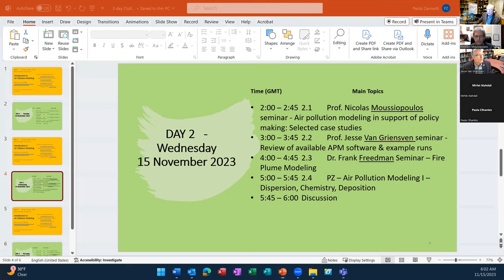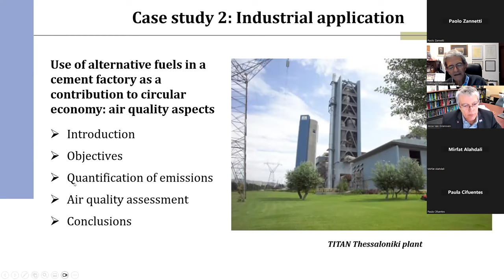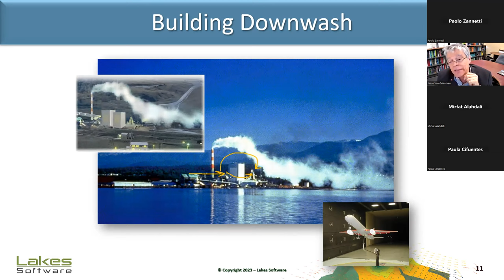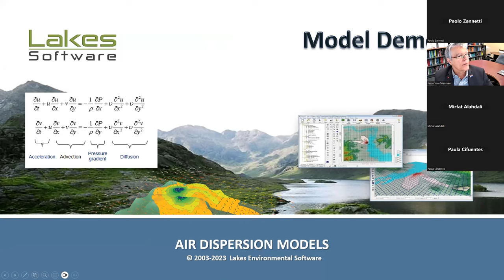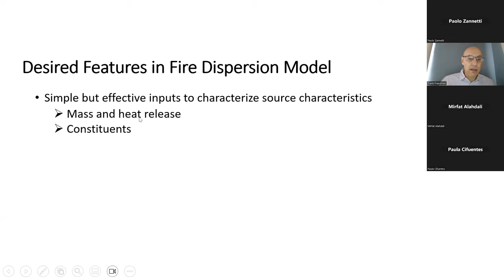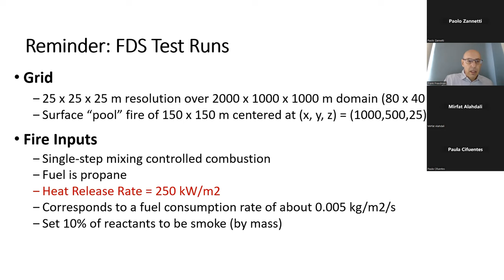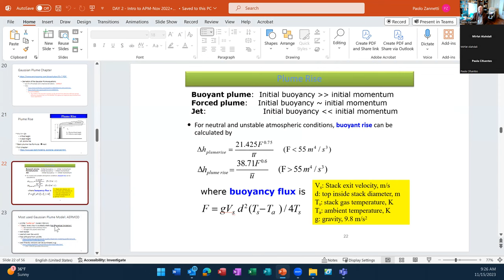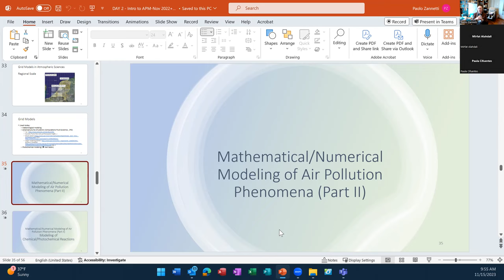Short Course on Introduction to Air Pollution Modeling - Day 2 (Zannetti 2023, WIT)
Dr. Paolo Zannetti presented a 3-day virtual short course on "Introduction to Air Pollution Modeling" through the Wessex Institute of Technology on November 14th - 16th, 2023. This video is the recording of the lecture for Day 2.